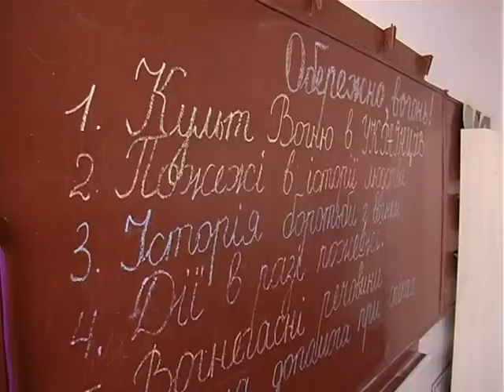Объектив 17 4 14 ГО в школе